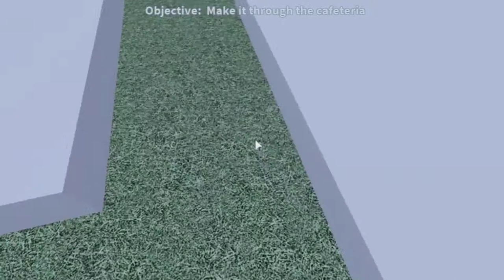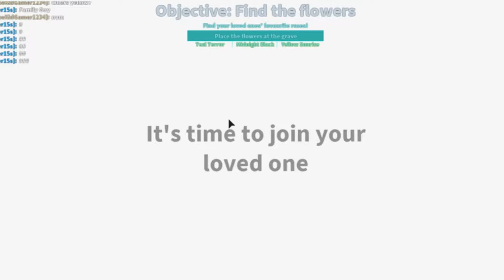BIRTH TO DEATH IN ROBLOX!!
I go from birth to death in ROBLOX. What could go wrong?